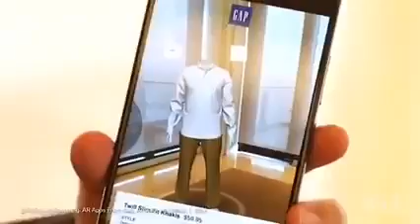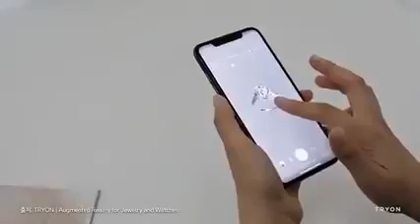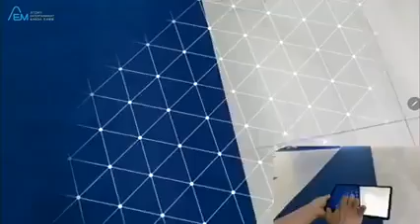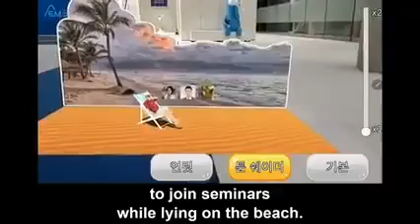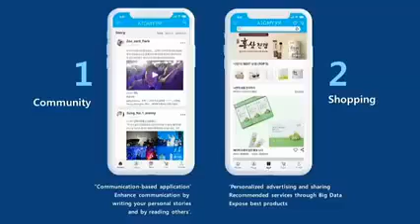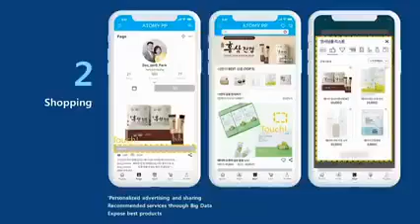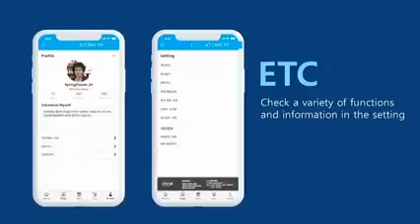Mr. Han Gill Park ( atomy Motivatio vedio)